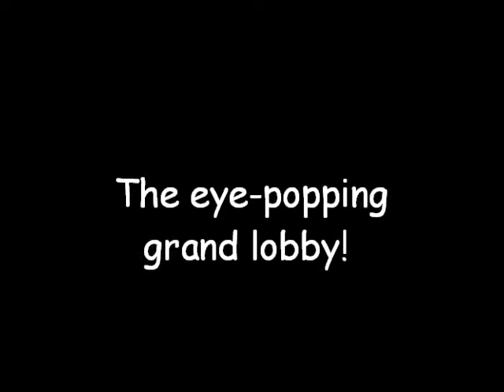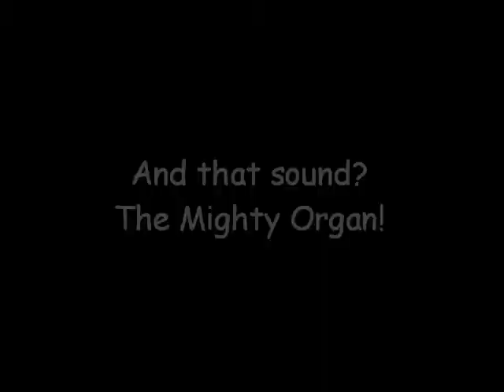Chicago Theatre District